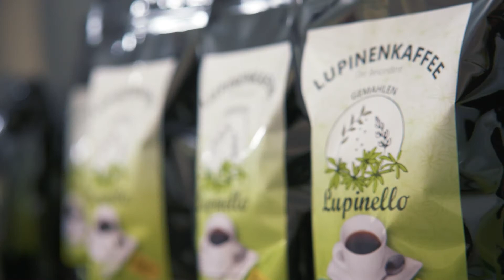Linda Kelly, Biolandhof Kelly/Warnke, Herdwangen-Schönach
Der Biolandhof von Linda Kelly und ihrer Familie ist einer von mehr als 10.200 Ackerbaubetrieben in Baden-Württemberg. Die Landwirtin aus Herdwangen-Schönach hat sich unter anderem auf den Anbau und die Direktvermarktung von Süßlupinen in Bioqualität spezialisiert. Süßlupinen haben einen Proteingehalt von 35 bis 40 Prozent und sind damit eine ausgezeichnete Eiweißquelle. Das Angebot reicht von Lupinenkaffee, Lupinenmehl und Lupinenflocken über Lupinennudeln bis hin zu Lupinenkosmetik.

„Regionalität ist für mich sehr wichtig. Das, was hier auf unseren Äckern wächst, das ist unser Superfood und wichtig für unsere Ernährung.“

Linda Kelly und ihre Familie bewirtschaften rund 170 Hektar Ackerland und 120 Hektar Grünland nach Biolandrichtlinien. Eine Spezialität ihres Biolandhofs sind die Süßlupinen in Bioqualität, die sie selbst anbauen, verarbeiten und vermarkten. Süßlupinen haben nicht nur einen hohen Eiweißgehalt – ihre Samen enthalten auch alle essentiellen Aminosäuren sowie reichlich Vitamine, Mineralstoffe und Ballaststoffe. Mit dem „heimischen Superfood“ hat die Familie eine Marktnische innovativ besetzt und sich ein besonderes Alleinstellungsmerkmal erarbeitet. Sehen Sie sich das Video an und lernen Sie den Biolandhof Kelly/Warnke kennen!